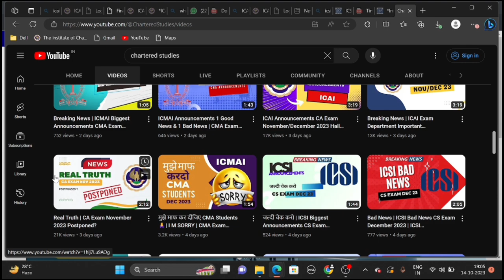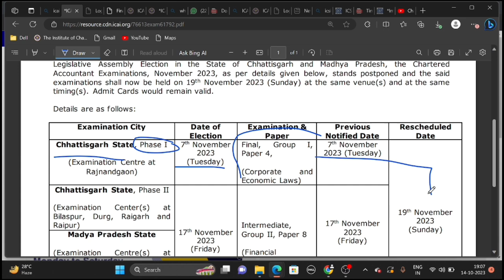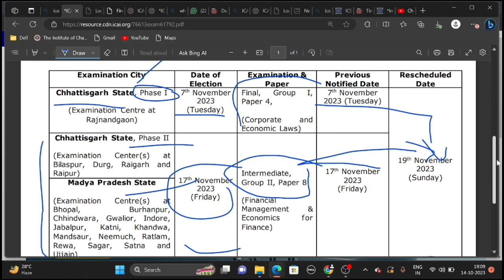CA Exam November 2023 Postponed Exam Qna Session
Postponement of Chartered Accountant Examinations, November 2023 due to Elecions of Legislative Assembly in The State of Chhattisgarh and Madhya Pradesh - (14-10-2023)